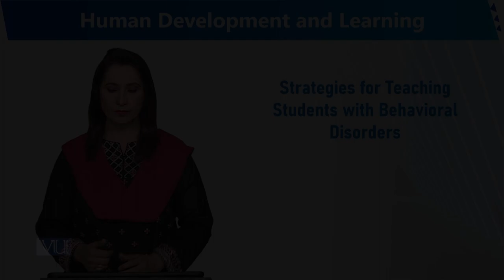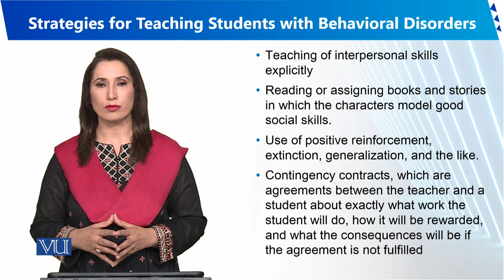Strategies for Teaching Students With BD | Human Development and Learning | EDU302_Topic175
Topic175 - Strategies for Teaching Students With Behavioral Disorders